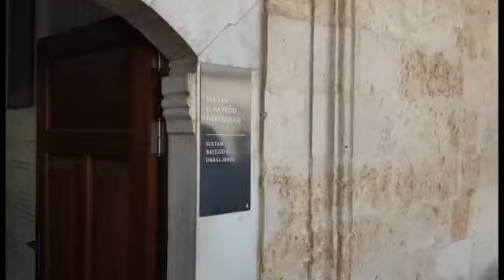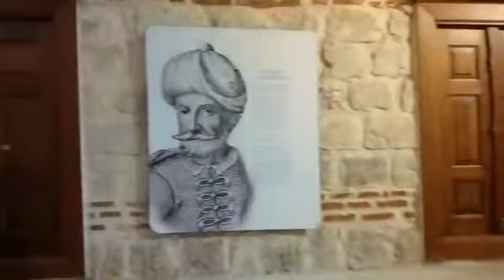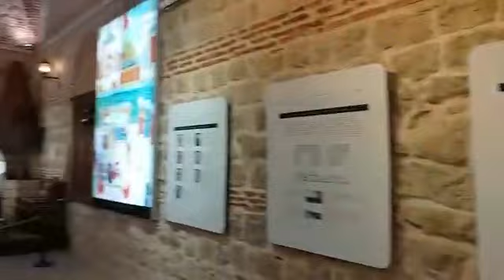جولة في مدينة أدرنة التركية edirne